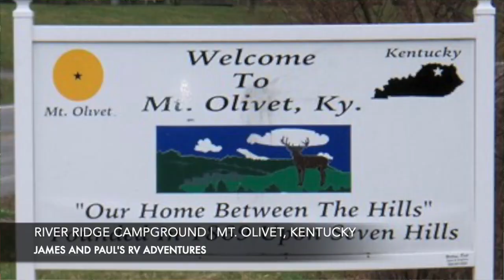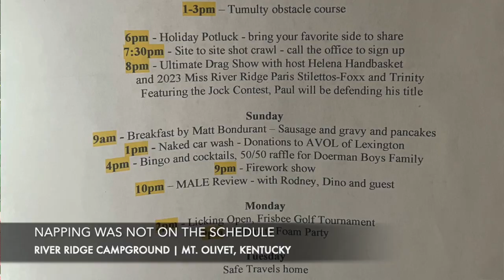RIVER RIDGE CAMPGROUND | MT OLIVET, KENTUCKY | GAY CAMPGROUND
Our 5th visit to River Ridge, an LGBTQ Gay Campground in Mt. Olivet, Kentucky...and this time we celebrate the Fourth of July - with event after event.

Do you RV? Join our Facebook Group, Gay Rv'ing!

Gay Campgrounds